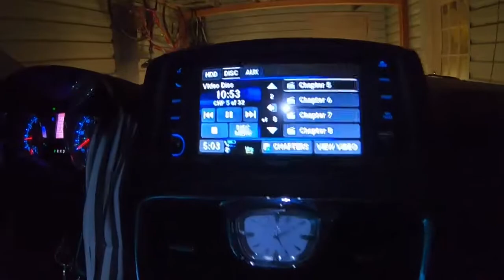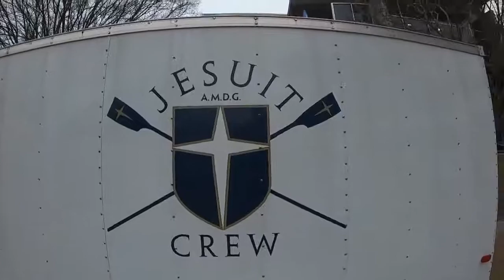SWEAT 2019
Indoor rowing competition, Dallas TX.  Race Starts at 2:25
Had hoped to see the race screen a little better. 7:19 2K